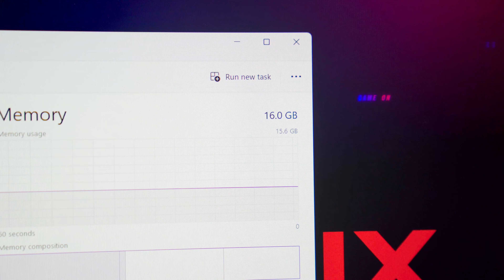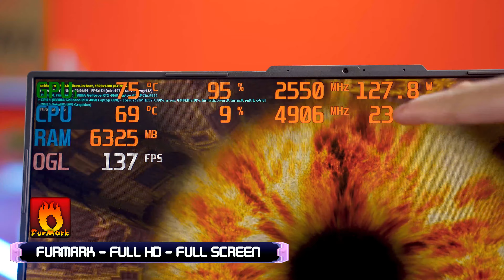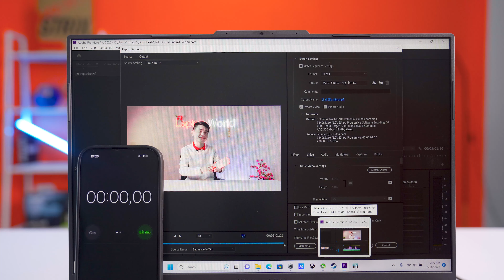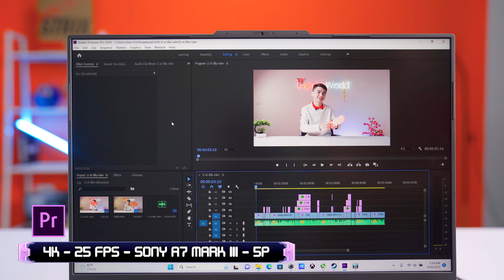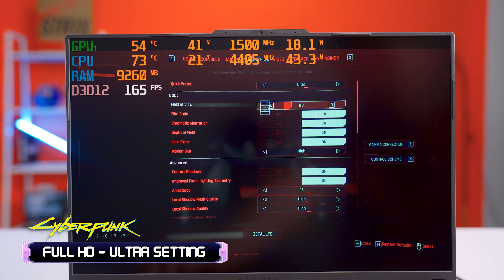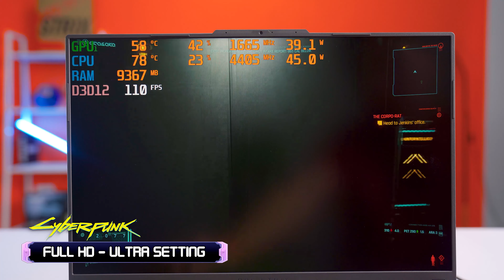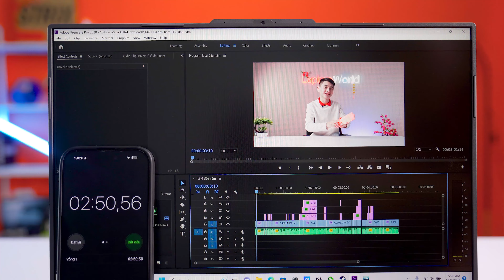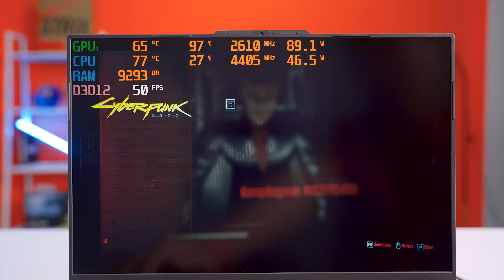[TEST] Hiệu năng ROG Strix G16 G614JU 2023 (Phần2) - Gaming hay Đồ hoạ đều MƯỢT | LaptopWorld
💥 Mã Review: Asus ROG Strix G16 G614JU-N3777W
💥 Thông số kỹ thuật: Core™ i7-13650HX | Ram 16GB | 512GB SSD | RTX 4050 6GB | 16inch FHD+, 165Hz | Win 11 | Xám
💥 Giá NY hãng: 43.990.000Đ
💥 Giá sale tại Laptopworld: 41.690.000Đ
💥 Bảo hành: 24 Tháng chính hãng Asus Việt Nam
00:00 intro
00:38 Màn hình & Cấu hình
02:42 FurMark
04:12 Cinebench R23
06:22 Render 4K Premiere Pro
08:51 Counter-Strike: Global Offensive
10:03 PlayerUnknown's Battlegrounds
11:18 CyberPunk 2077
14:10 Tổng kết